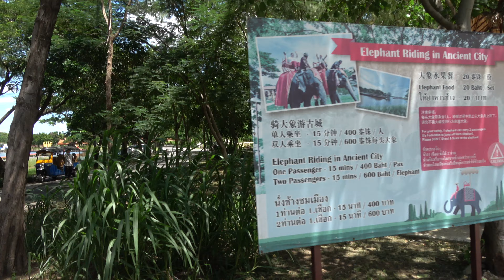Ancient City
II